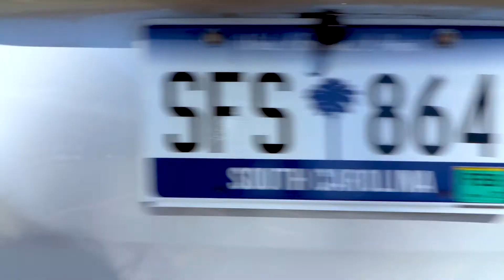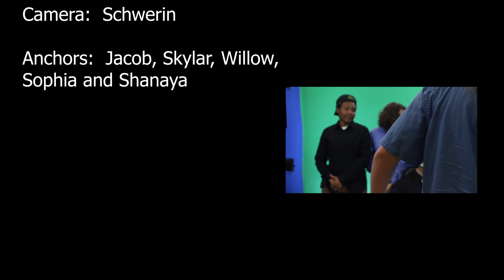Beaufort High Morning News June 15 2021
The Beaufort High School Morning News for Tuesday, June 15, 2021.